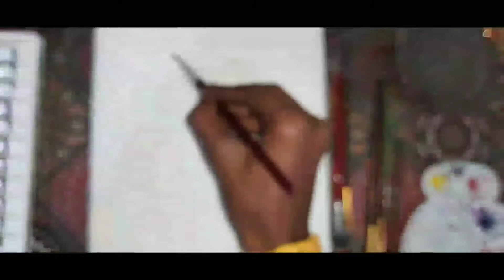ganeshapainting ganesh painting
Ganesha painting
Lord ganesha painting
Ganesh painting
Ganesha painting acrylic
Ganesha acrylic painting
Ganesha painting on canvas
Acrylic painting
Abstract ganesha painting
Painting ganpati painting
Ganesha painting easy
Lord ganesha painting
Acrylic painting tutorial
Ganesh hi
Painting
Ganesha
Ganesha ji painting
Ganesha mural painting
Painting Ganesh
Ganesha modern painting
How to make ganesha